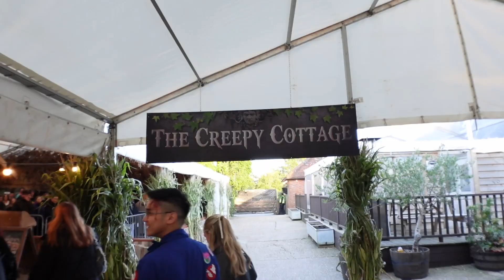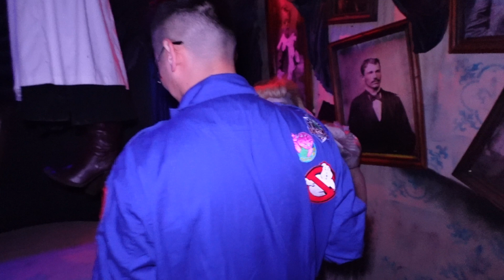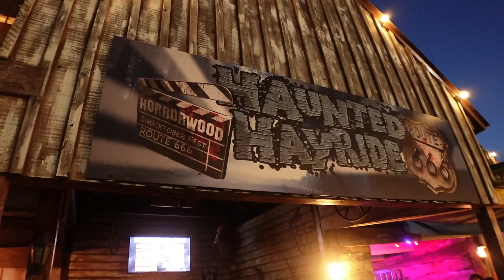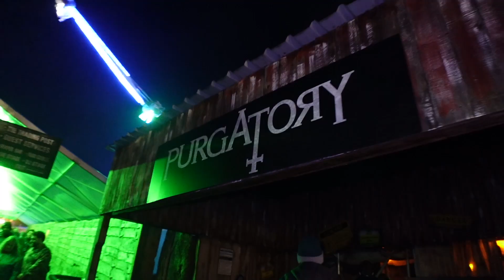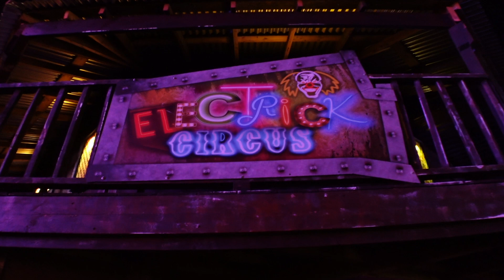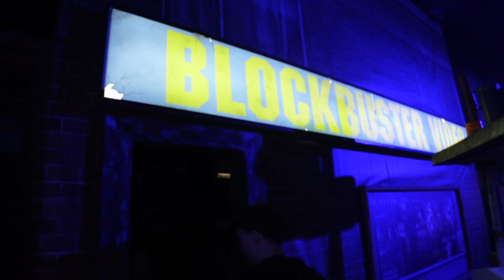I Wasn't Ready for THIS at Tulleys Shocktoberfest! 🤯👻 | Content Creator Night 2024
PR INVITE | I thought I could handle it, but Tulleys Shocktoberfest 2024 took fear to a whole new level! 😱 From insane jump scares to heart-pounding moments, this haunted attraction pushed me to my limits. Join me on an epic journey through the UK's scariest Halloween event as we explore terrifying mazes, creepy characters, and mind-blowing special effects! 💀

Tulleys Shocktoberfest 2024 brings two new horrors! Purgatory traps you in the haunted Havistock Manor, while The Carving reveals the dark side of the Appleton family's Halloween dinner. Can you survive both?

This year's Content Creator Night was like no other – filled with screams, laughs, and epic reactions. Watch until the end to see my unfiltered terror as I face my worst fears! 🤡👹

PR Invite - Big thanks to EdHopkinsPR and Tulleys Farm for the invite to experience Shocktoberfest 2024! 👻 🎃

👻 Timestamps:
0:00 - Intro
0:05 - SCARES
0:28 - Intro Continued
1:00 - Creepy Cottage
2:16 - Street Theatre
3:11 - Cellar: Imprisioned
5:42 - Wastelands Show
7:45 - Haunted Hayride
9:11 - Coven of 13
10:19 - Hellements
11:12 - Purgatory: NEW FOR 2024
11:20 - The Carving: NEW FOR 2024
12:40 - Electric Circus
13:15 - Doomtown
14:10 - Wastelands Penitentiary
15:30 - The Chop Shop Garage
16:39 - Outro